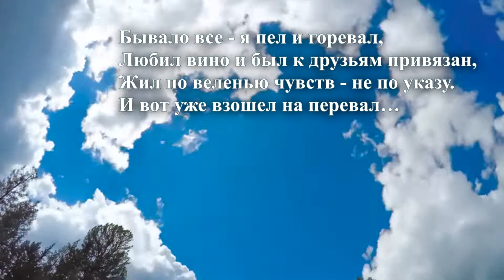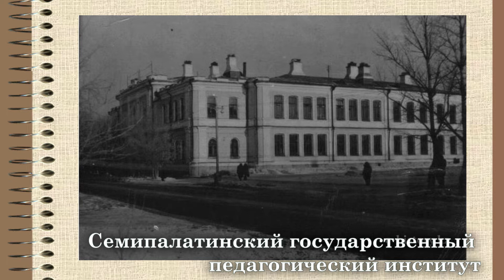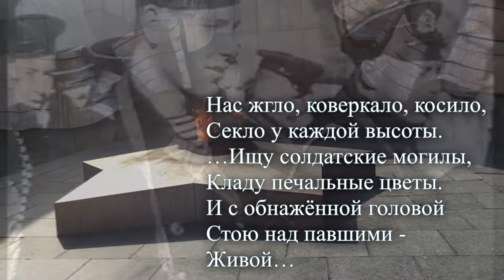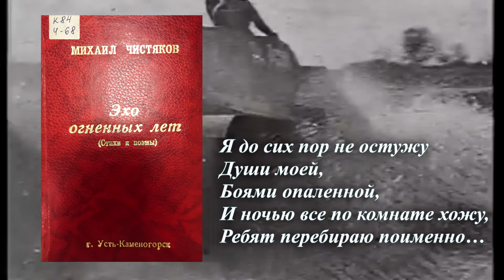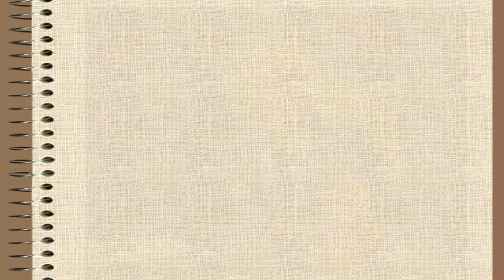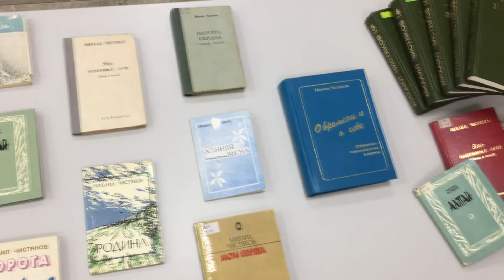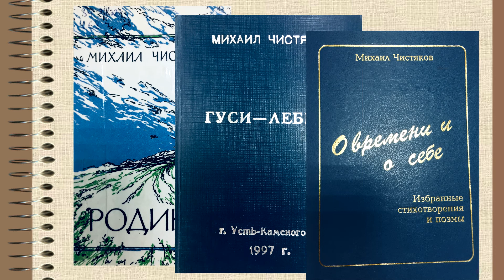Человек, любивший человечество... (о М.Чистякове)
В этом году исполняется 105 лет замечательному поэту, участнику Великой Отечественной войны, заслуженному деятелю искусств Казахстана, члену Союза писателей СССР и Казахстана, Почетному гражданину г. Усть-Каменогорск Михаилу Чистякову. Его поэзия наполнена любовью и уважением к Родине, к людям труда, и человечеству. Современники и ученики Михаила Ивановича вспоминают поэта с благодарностью, что когда-то жизнь дала им возможность быть рядом с этим благородным, интеллигентным и умным человеком.